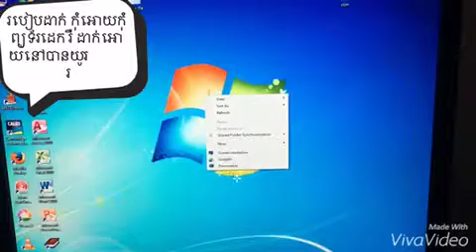Way to put display light of desktop pc